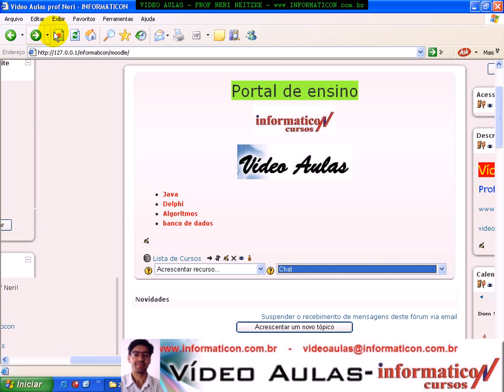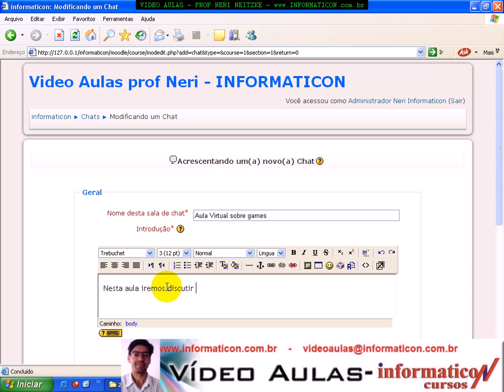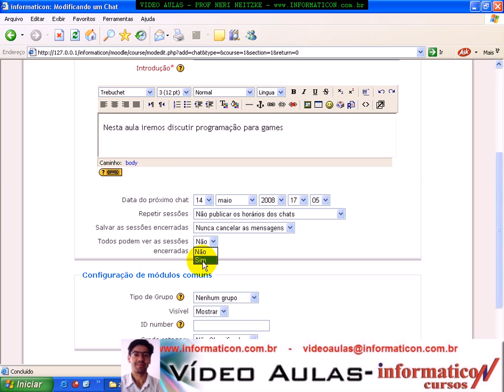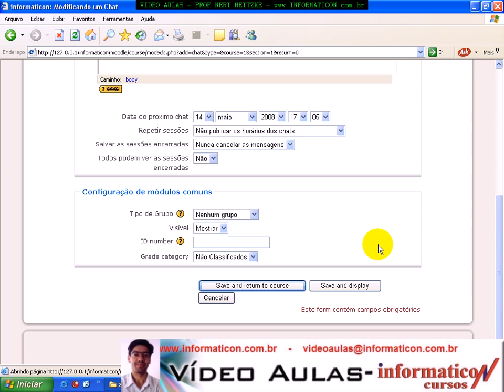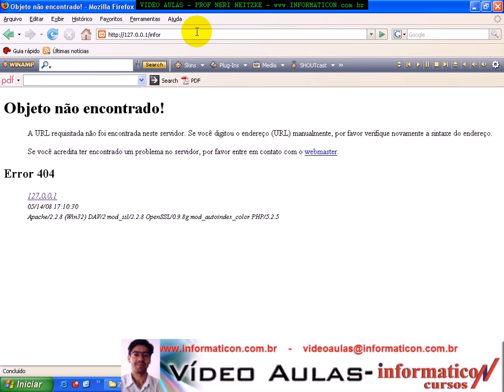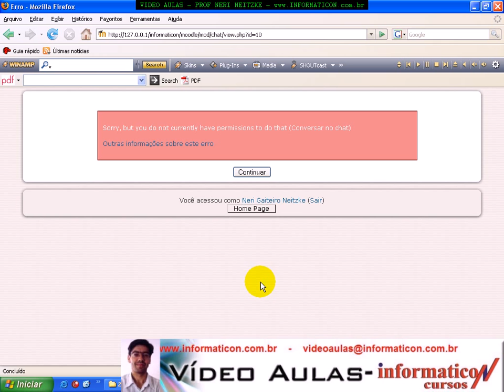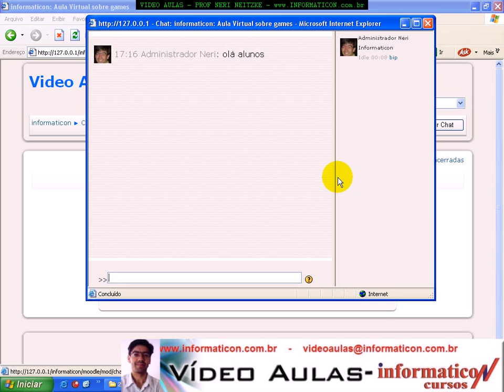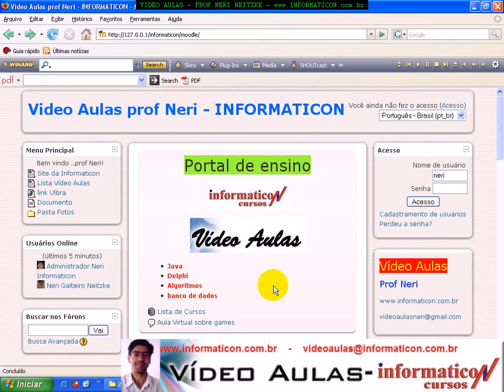Aula 1658 - Atividade de Chat Bate Papo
Aqui mais de 1.700 vídeo aulas no Desenvolvido pelo professor Neri Aldoir Neitzke, pós-graduado em Desenvolvimento para Web, professor da Universidade Ulbra e proprietário da Informaticon, email 0xx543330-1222 Carazinho-RS Brasil Obs.: No youtube.com, as video aulas não estão nítidas e apenas a metade das vídeo aulas estão aqui. Caso queira, posso enviar um dvd com centenas de vídeo aulas originais com alta qualidade, e você ainda vai receber todo o código fonte.